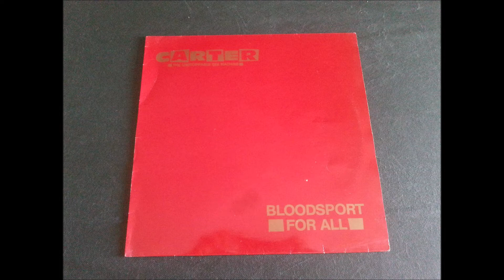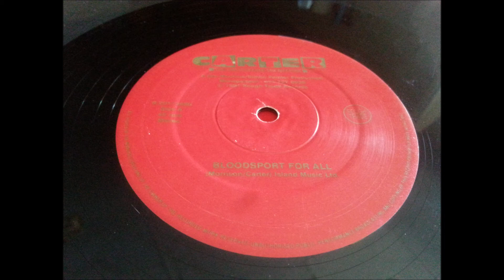CARTER THE UNSTOPPABLE SEX MACHINE.(2001;A CLOCKWORK ORANGE.)(12''.)(1991.)